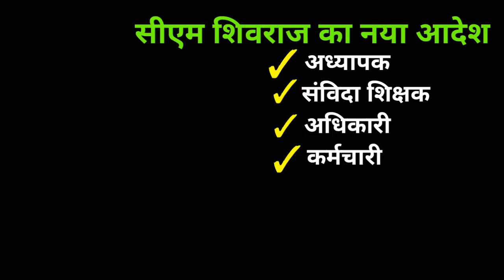शिवराज सरकार के नएआदेश अब,संविदाशिक्षक,अध्यापक,कर्मचारी,अधिकारी सभीको बनवाना है अपना डिजिटल कार्ड ।